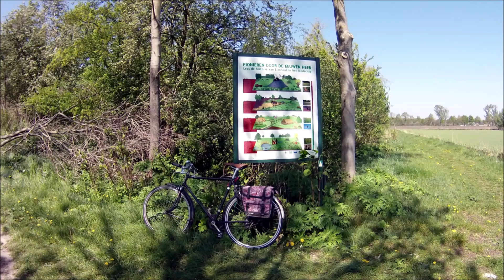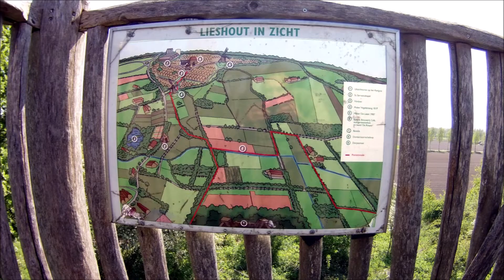Vuilnisberg Lieshout (april 2020)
Muziek: Who do you think you are kidding Mr Hitler? (Bud Flanagan)
Guitar adaptation by Paul Cooijmans, played by Paul Cooijmans